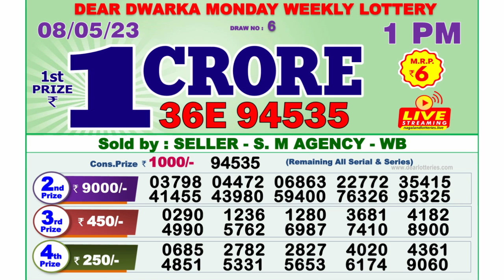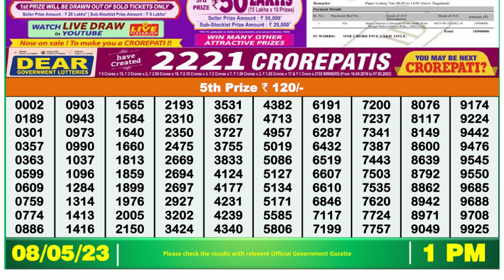🔴Dear Lottery Sambad Live 1pm today 08.05.23 Nagaland State Lottery Result